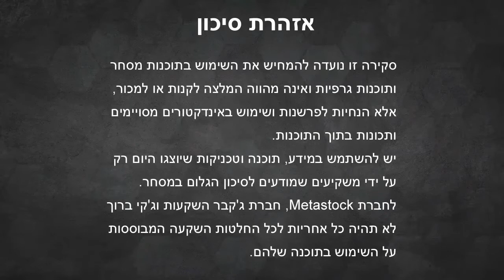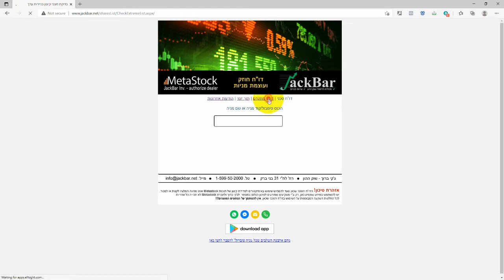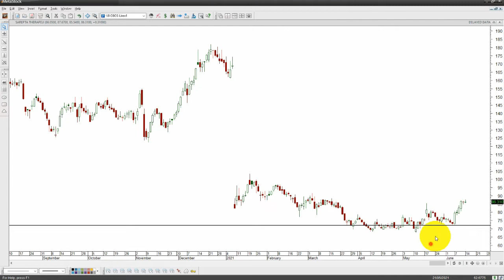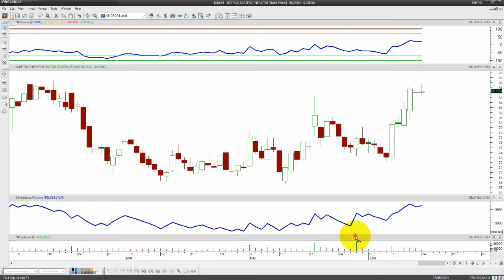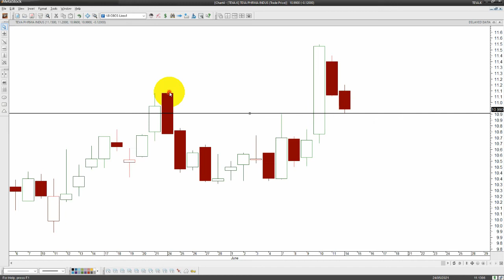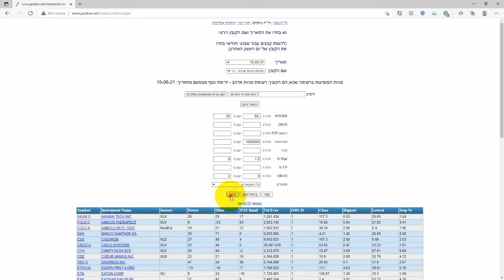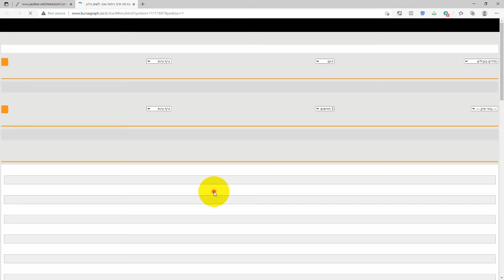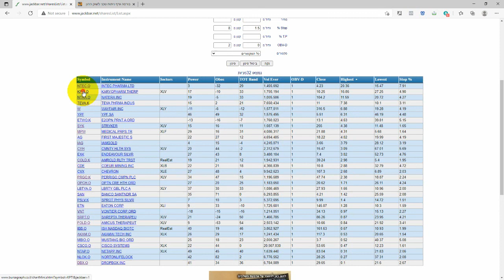מבט על הזהב ומניות מעניינות מרשימת מניות WoW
אתמול, יום שני, התקיים וובינר מניות בחדר הלימוד של שרות המנויים ובו ניתוח לתעודת הסל GLD שעוקבת אחר הזהב, עידכון למניית טבע וניתוח למניות מעניינות מתוך רשימת מניות WoW.
הצטרפו עכשיו לשרות המנויים לחודש ניסיון בהטבה של 85% הנחה
כולל קורס אינטרנטי עם מעל 40 שיעורים בקישור שכאן